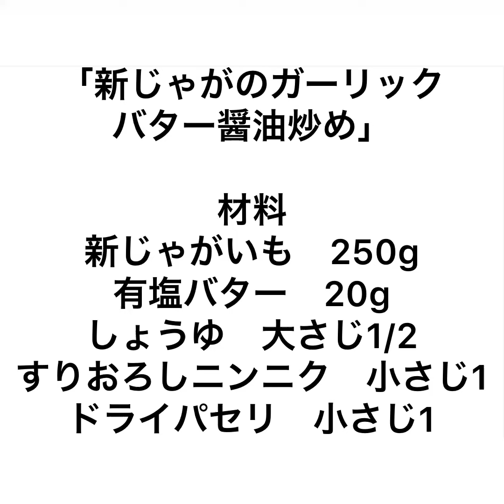新じゃがのガーリックバター醤油炒め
材料
新じゃがいも　250g
有塩バター　20g
しょうゆ　大さじ‪1/2‬
すりおろしニンニク　小さじ1
ドライパセリ　小さじ1

1、じゃがいもの芽を取り除いて、一口大に切ります。
2、じゃがいもを耐熱皿に入れ、ラップをし、600Ｗのレンジで4分加熱します。
3、フライパンにすりおろしニンニク、じゃがいもを入れて中火で炒めます。
4、フライパンに有塩バター、しょうゆを入れ炒めます。
5、器に盛り付けてドライパセリをかけたら完成です。